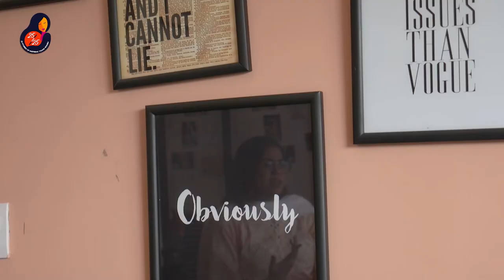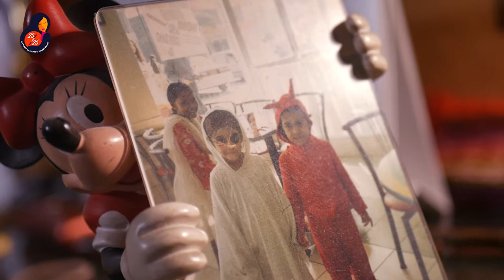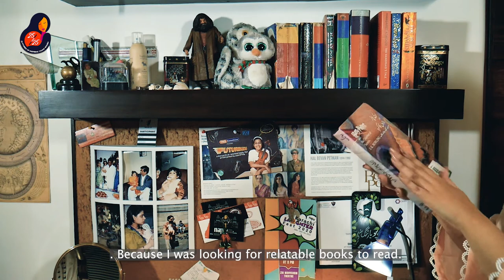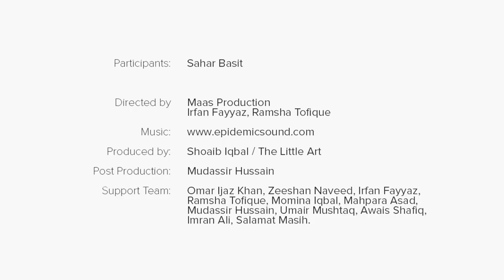The Writer - Sahar Basit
Sahar Basit is one of the 25 Under 25 Awardees by The Little Art.

At 16, Sahar was diagnosed with Autoimmune Hepatitis which resulted in her weight gain, hair loss, fatigue, depression and constant pain. After having to take a year off from school, Sahar came back with renewed zeal and ended up topping in her International Baccalaureate Diploma Programme (IBDP) examinations, placing her amongst the top 6% of students in the world.

Today, Sahar is studying to be a teacher so she can be the beacon of support for her students, like her teachers have been for her. She is also writing a book about her experiences to help and inspire others like her who are in a constant battle with disease, depression and pain.